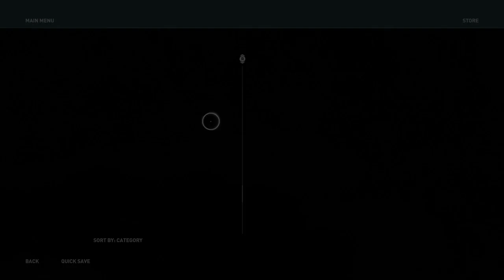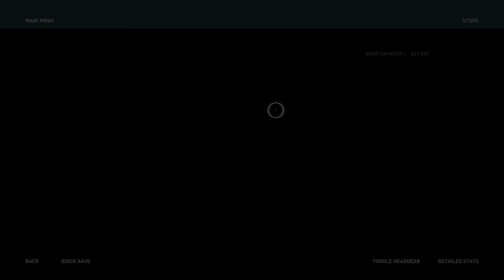Assassin's Creed® Odyssey_20221122050049